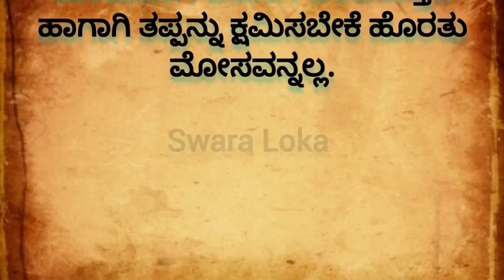Usefull information in Kannada|Kannada information video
Kannada reciepe snacks|Karnataka food reciepe |Maharastrian reciepe in kannada|Mangalorean curry reciepe|chicken curry manglore style|mangalore style chicken biriyani|uttara Karnataka dinner reciepe |north Karnataka food reciepe in kannada|north karnataka lunch reciepe |panipuri stuffing reciepe |panipuri reciepe |How to make panipuri at home|tulu food reciepe|fashion haul|Kannada new web series|Kannada grammar classes|kannada dubbing movie|kannada song youtube channelinfobel in kannada|saree kuchu new designe|spoken English classes|English speaking classes in kannada|how to understand english classes in kannada|kannada movie official|easy rangoli